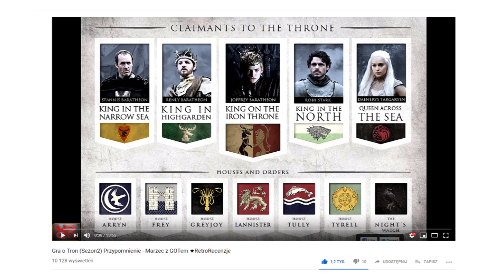Omówienie i streszczenie GRY O TRON! (Sezon 1-2)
►W dzisiejszym odcinku przygotowałem dla Was streszczenie i omówienie dwóch pierwszych sezonów Gry o Tron! Miłego oglądania :)

►Muzyka [YouTube]
Be so m o rp h - 2 9 77

►Obraz [YouTube]
Game of Thrones Season 8 Official Trailer (HBO)